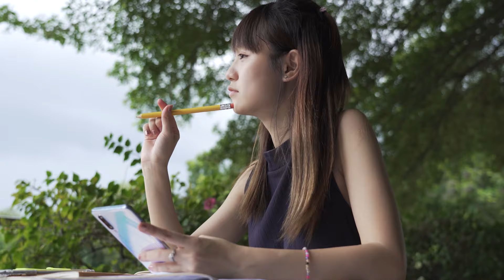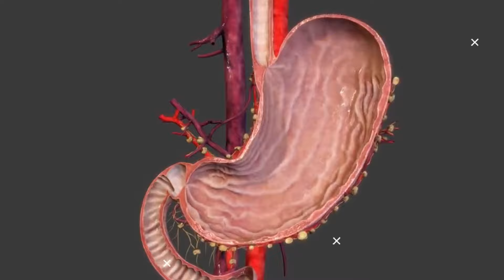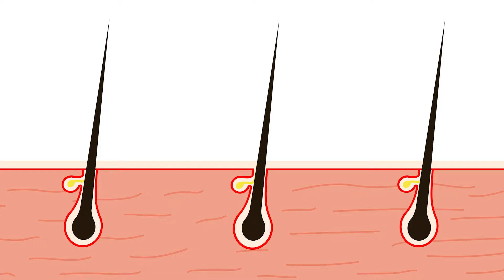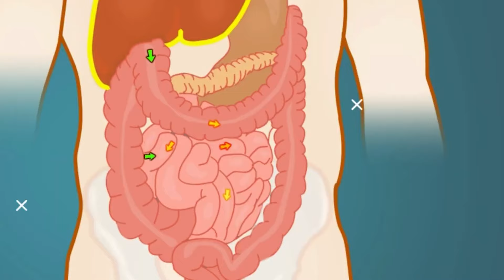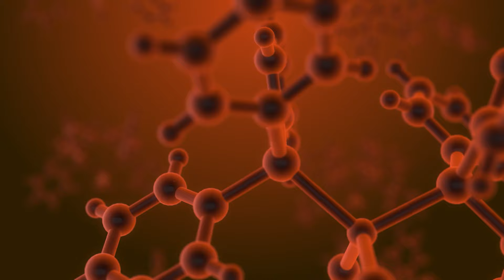एक महीने में आपके बाल इतने बढ़ जाएंगे कि संभाल नहीं पाओगे !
क्या आप सोच रहे हैं बालों की समस्या से निजात पाने के बारे में? 🌟 इस वीडियो में जानिए कि एक महीने में आप अपने बालों को इतना कैसे बढ़ा सकते हैं कि उन्हें संभालना आपके लिए मुश्किल हो जाए! 🔥 हम साझा करेंगे बेहतरीन घरेलू नुस्खे और उपाय, जो ना सिर्फ बाल गिरने की समस्या (hair fall) को रोकेंगे बल्कि उन्हें जल्दी भी बढ़ाएंगे। 💇‍♀️ सुन्दर और घने बाल पाने के आसान और प्रभावी तरीके हमारे साथ जानें! कोमार का ऐक्स्ट्रा प्रूफ वीडियो देखें और निरंतर अपने बालों की देखभाल को एक नई दिशा दें! ✨ अभी देखिए और खुद आयें इसके फायदों से! 🎥💖

With Love
Health Time